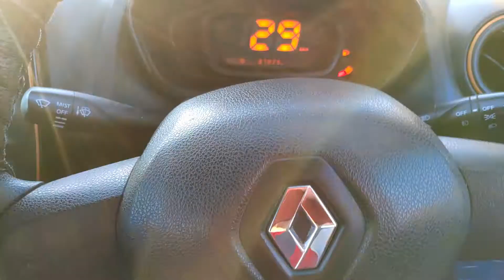Less Vlogs In The Month Of February Due To This